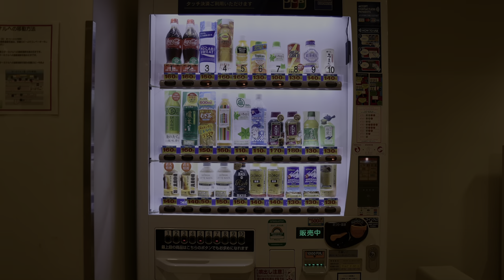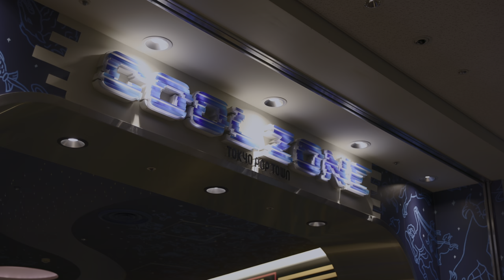TOKYO HANEDA AIRPORT 2022 - 8K HDR PQ | Canon EOS R5 [EF 24-70mm F2.8L USM Ⅱ]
I shot 8K (HDR PQ) at TOKYO HANEDA AIRPORT with Canon EOS R5 (EF 24-70mm F2.8L USMⅡ).
The lens was EF 24-70mm F2.8L USMⅡ, and I shot it by using gimbal DJI RS3 and raveneye .
The setting for 8K video recording of Canon eosr5 is shutter speed 1/50. 8K 24fps HDR PQ on.
In editing, Oversampling(8K24fps → 4K24fps), and stabilization are applied.
No sharpness or noise reduction is used.
SDR TVs, monitors, and smartphones that do not support HDR may look dark or the highlights may be crushed. Please note.
In the case of iPhone's OLED display, it seems that the brighter it is, the better it looks.
深夜の 羽田空港 をCanon EOS R5（EF 24-70mm F2.8L USMⅡ）で8K HDR PQ撮影しました。
レンズはEF 24-70mm F2.8L USMⅡで、DJI RS3 を用いて撮影しました。
EOS R5の8K動画撮影時の設定は、シャッタースピード1/50。8K 24fps HDR PQオン。
編集ではオーバーサンプリング（8K24fps → 4K24fps）、スタビライズを適用しています。
シャープネスとノイズリダクションは使っていません。
HDR非対応のSDRテレビやモニタ、スマホだと暗く見えたりハイライトが潰れたりするかもしれません。ご了承ください。
iPhoneのOLEDディスプレイの場合、なるべく明るくした方が綺麗に映る様です。